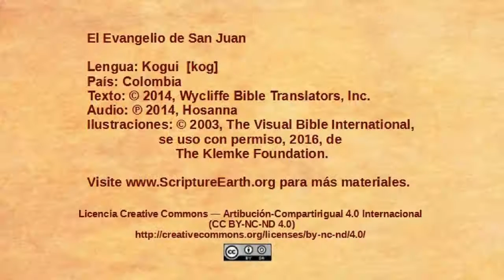Kogui - John 8:12-30 - Jesus is the light of the world [kog]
Scripture Videos from the Gospel of John in Kogui of Coloombia. [kog]